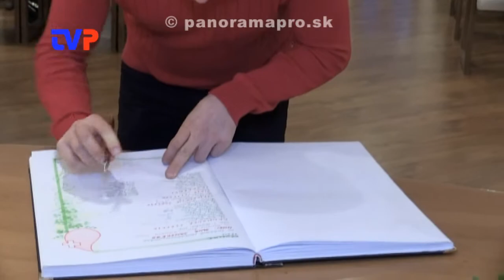Z 35 darcov prišli 6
Reportáž z odovzdávania Jánskeho plakiet darcom krvi.